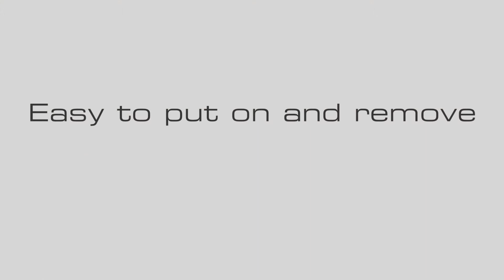Wood Series for iPhone 5/5S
The Marware Wood Series is a collection of handcrafted genuine wood iPhone 5/5S cases. These elegant cases add refined sophistication to your iPhone 5S. Bonding a thick wood plate to a protective polycarbonate shell the Wood Series brings a new level of class to your phone.